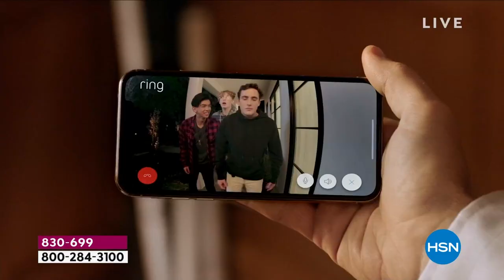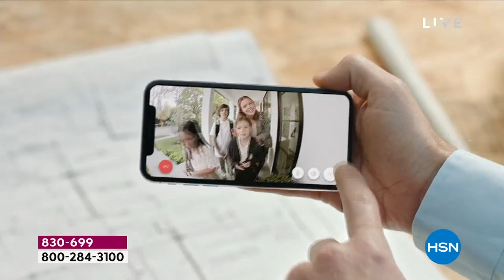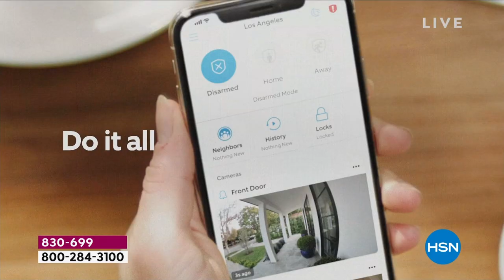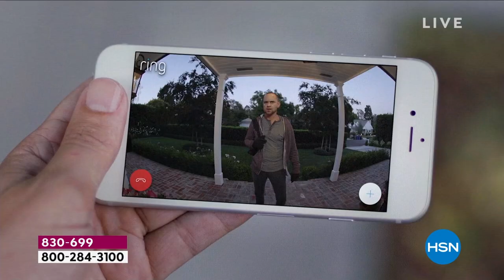Ring Security Video Doorbell 3 w/Night Vision, 1080p HD ...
Ring Security Video Doorbell 3 w/Night Vision, 1080p HD Video   Ring Assist+
Meet the nextgeneration video doorbell with upgraded security features. Improved motion detection and enhanced WiFi connectivity will help you keep an eye on what's happening anytime, from anywhere. Adjust your motion zones to focus on key areas, minimize false alerts and send only the notifications you care about most.

    Ring Video Doorbell 3
    Quickrelease rechargeable battery pack
    Satin nickel faceplate (preinstalled)
    USB charging cable
    Corner kit
    Mounting bracket
    Installation tools and hardware kit
    Security sticker
    User manual

Bundled Goodies

    Ring Assist+